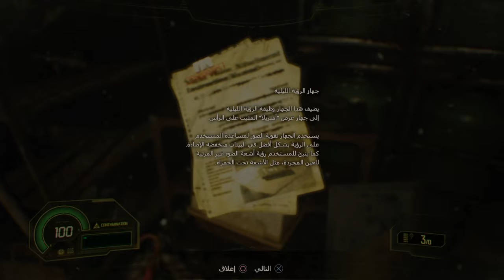RESIDENT EVIL 7 | إضافة Not A Hero #1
✌حساباتي✌
انستا: A7MD_00r
سناب: A7MD_002
A7MD_0M0 :Ps4